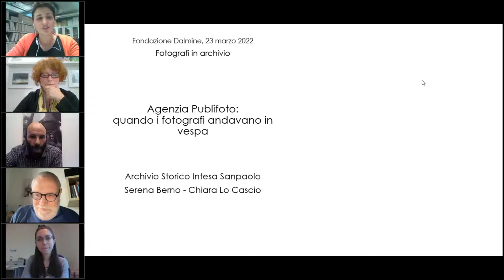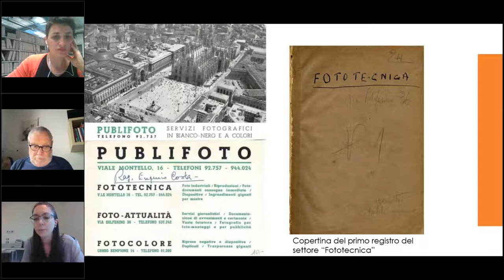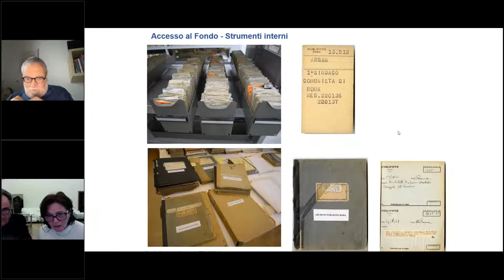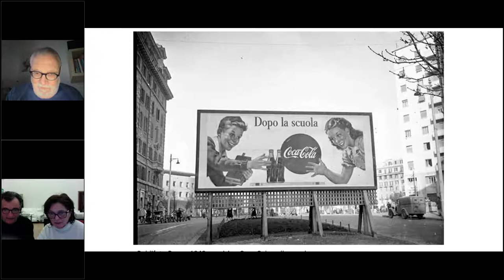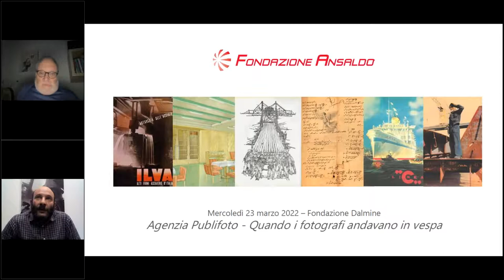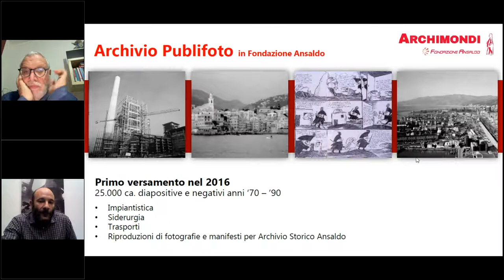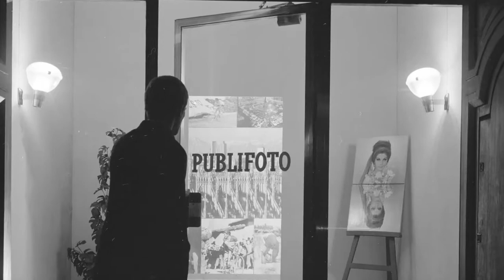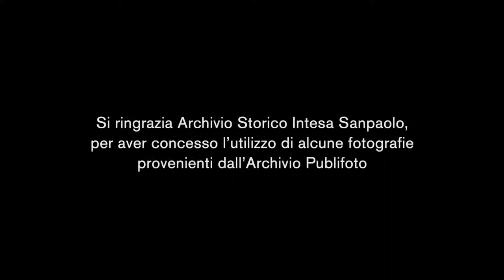Fotografi in archivio. Agenzia Publifoto: quando i fotografi andavano in vespa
Terzo incontro, tenutosi online il 23 marzo 2022, di Fotografi in archivio. Un ciclo di incontri dedicati a fotografi che, nel corso del ‘900, hanno rappresentato l’azienda e la sua storia attraverso immagini di impianti, prodotti, territori, persone. Il terzo appuntamento è dedicato all’agenzia fotografica Publifoto, protagonista del fotogiornalismo italiano impegnato a documentare, a partire dal 1937, ma soprattutto negli anni del boom economico, i molteplici aspetti di un Paese che cambia.